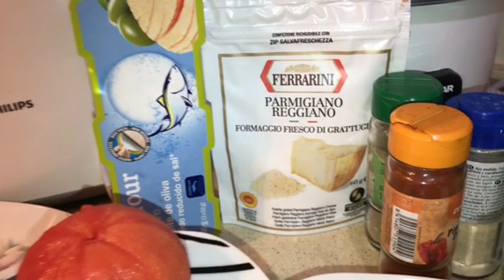PATES FARAFALLE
Bonne dégustation!!!. Dieuredieuf à tous!!!
Mes amies et amis vous pouvez aussi vous abboner à ma page Facebook: Alphie Cuisine